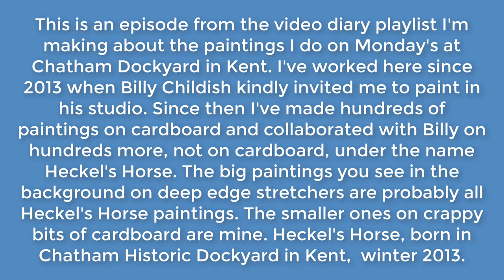Chatham Dockyard Diary - Episode 21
Filmed 10th April 2023. This is an episode from the video diary playlist I'm making about the paintings I do on Mondays at Chatham Dockyard in the Medway area of Kent. I've worked here since 2013 when Billy Childish kindly invited me to paint in his art studio. Since then I've made hundreds of paintings on cardboard, and collaborated with Billy on hundreds more, not on cardboard, under the name Heckel's Horse. The big paintings you see in the background on deep edge stretchers are probably all Heckel's Horse paintings. The smaller ones on crappy bits of cardboard are mine. Heckel's Horse, born in Chatham Historic Dockyard in Kent, winter 2013.

Heckel’s Horse Jr. is not to be confused with Heckel’s Horse.

Heckel’s Horse Jr. is Edgeworth Johnstone. Under this alias, Johnstone paints copies of Heckel’s Horse paintings in his home studio in Muswell Hill, London.

Heckel’s Horse is a painting collaboration between Billy Childish and Edgeworth Johnstone. Since 2013 Childish and Johnstone have made roughly 200 paintings together, at Childish’s studio in Chatham Dockyard.

My name is Edgeworth Johnstone (aka Heckel’s Horse Jr.) I live in Muswell Hill in London.